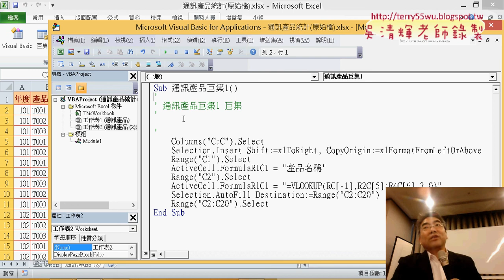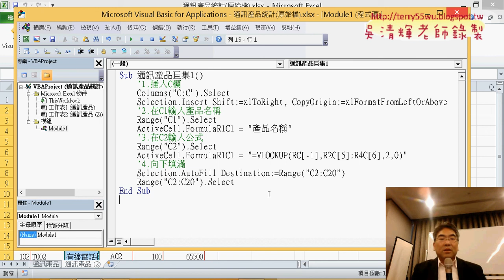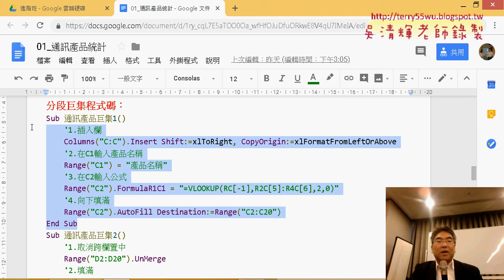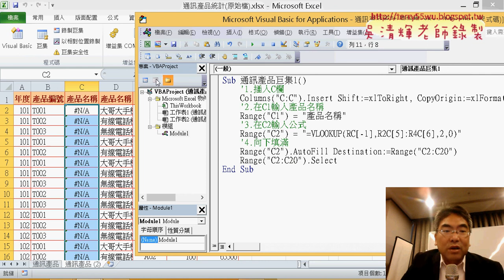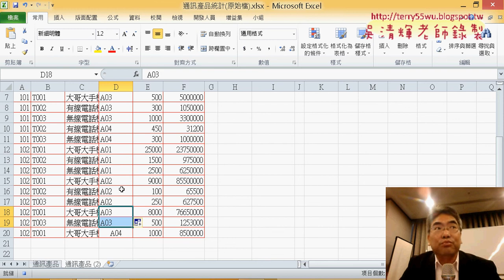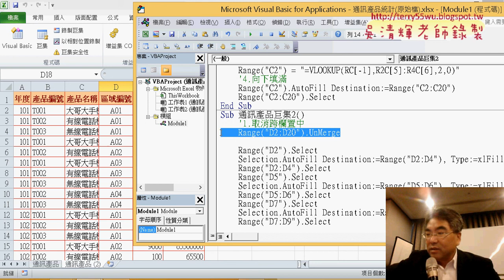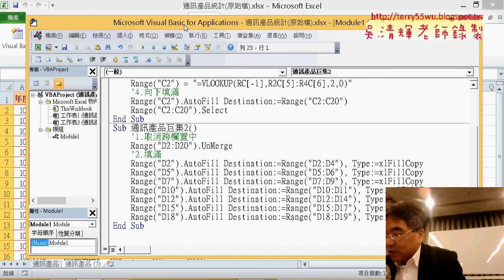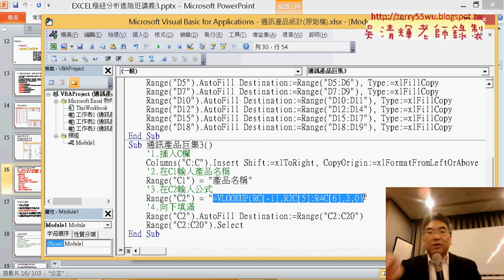03 錄製巨集第二段修改與測試